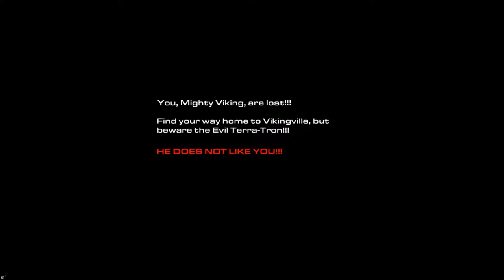let's Play starcaft 2 Wings ( why good at game?)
why am good i not know